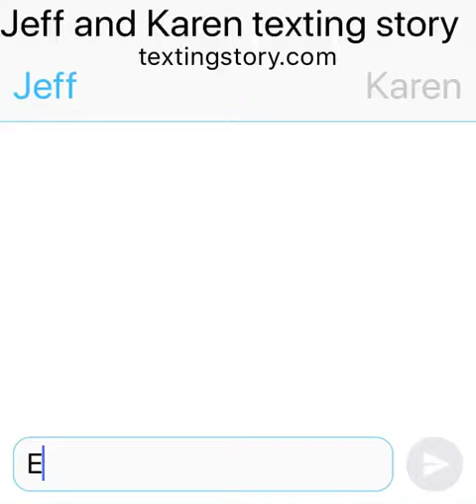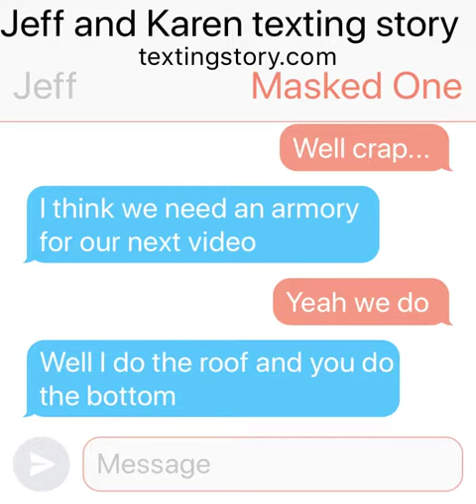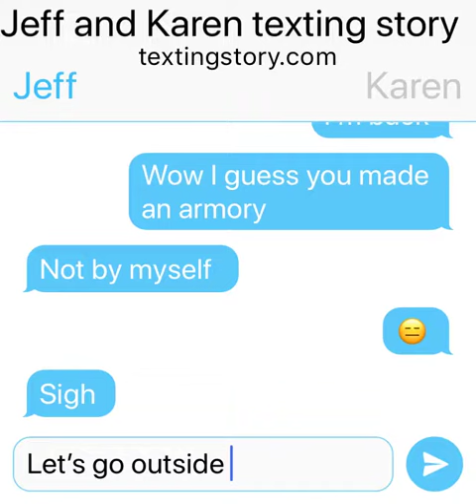Jeff and Karen texting story episode two